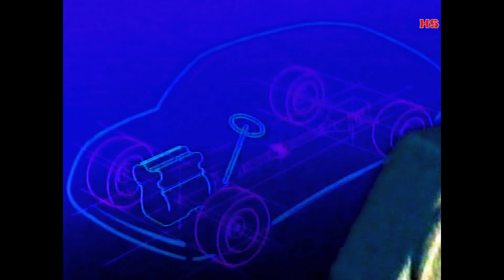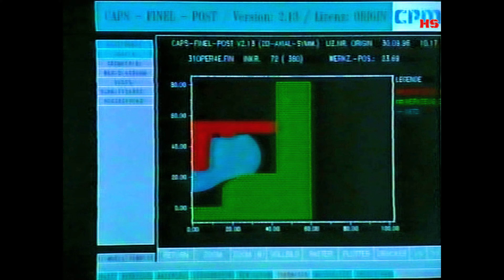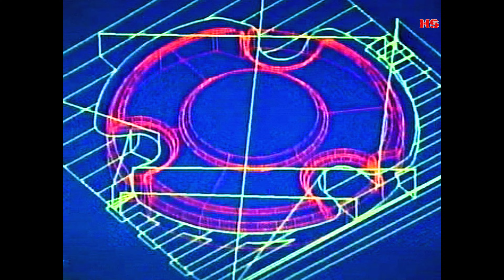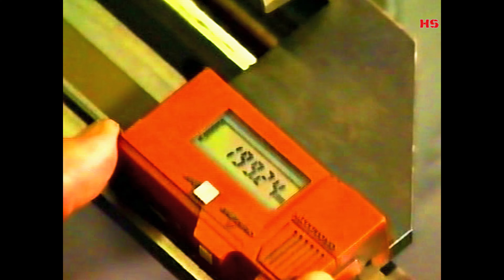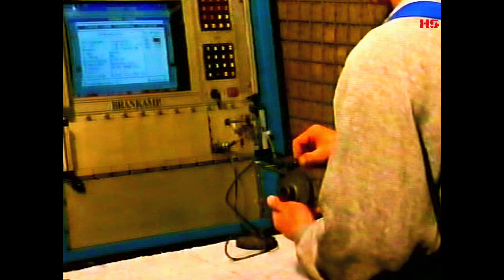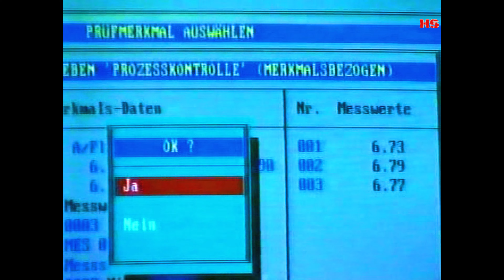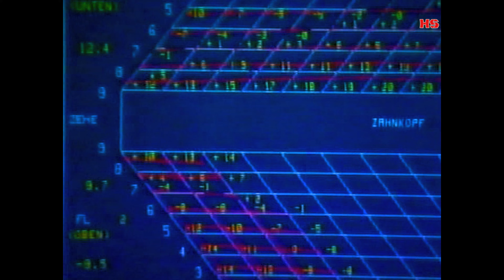"H. B. Seissenschmidt 1997" Partner der Automobilindustrie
Dieser Film wurde vom Hechmecke Studio digital überarbeitet. Eine interessante Firmendokumentation.